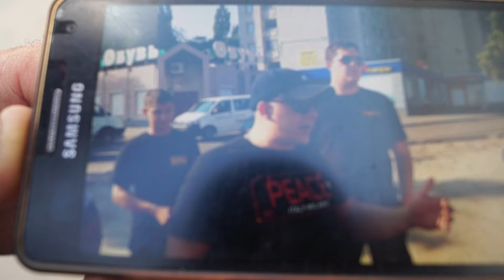Во время попытки сноса мини-рынка самозванцы представились членами «Справедливой России»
18 июля в Воронеже произошла попытка снести один из старейших мини-рынков города. Ранее к предпринимателям на Остужева приехал ИО вице-мэра города Алексей Антиликаторов и сказал, что все торговые точки должны быть демонтированы до этого дня.